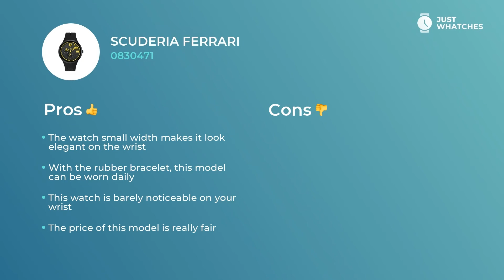Trendy Scuderia Ferrari 0830471 Men Watches Features, 360°, Prices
Classy watch Scuderia Ferrari 0830471 for contemporary Men.

The black analogue dial and

• rubber cuff
• overall lightness
• Width: 46 mm
• Depth: 13 mm
• Movement: quartz

make this wristwatch a top priority of trendsetting Men.

• modern style
date
• upscale movement

are what’s making this watch not just an extravagant addition to a stylish Men image, but also a basic ingredient of their eventful lifestyle.

In this video, you can learn about Scuderia Ferrari 0830471 basic and extra characteristics, materials, features, and other components.

Besides, you will discover the price range of the Scuderia Ferrari 0830471 in the US, United Kingdom, and Europe.

Does this watch seem like a great find? You’re free to leave your suggestions in the comments and share your ideas on the model from Scuderia Ferrari or other manufacturer you’d like us to revise.

Care to learn about other fancy Watches brands and styles?

Just Whatches materials are meant for demonstration purposes only and protected by copyright. Just Whatches does not represent any watch brand.